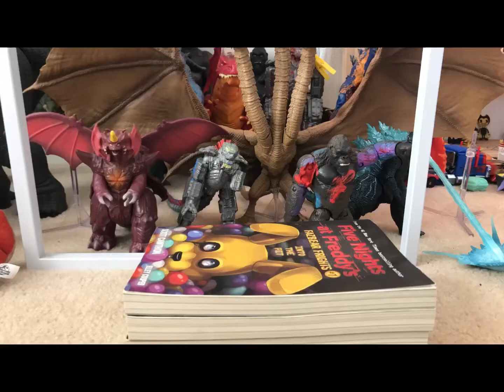Happy 8th Fnaf anniversary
Yayayayayyayaya happy days
Dawko is glamrock freddy lol